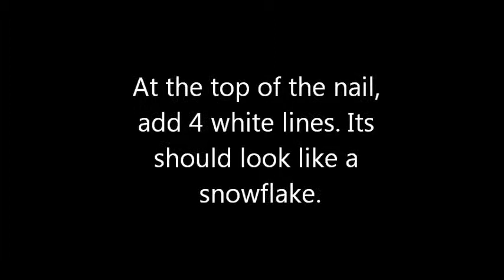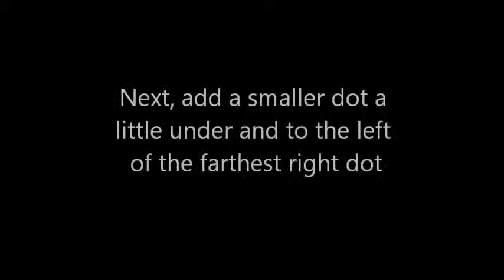Australian Flag Nails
This is a tutorial for Australian Flag Nails! Its very hard to film while painting your nails! haha